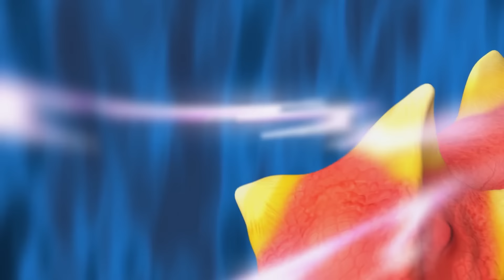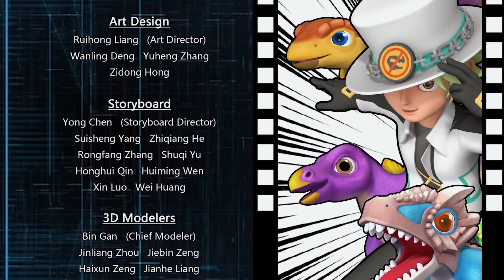Kompilasi EP01-03 Dino Trainers Evolusi | Kartun | Dinosaurus | Dino Trainers Bahasa Melayu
Tonton Episode penuh Dino Trainers Evolusi disini!

Chapters
00:00 Opening Song
01:06 Episode 01: Pelatih Dino
10:55 Episode 02: Kemunculan Pasukan Pemburu
21:20 Episode 03: Perebutan Dinosaur
32:18 Ending Song